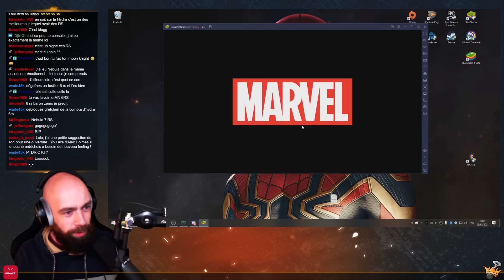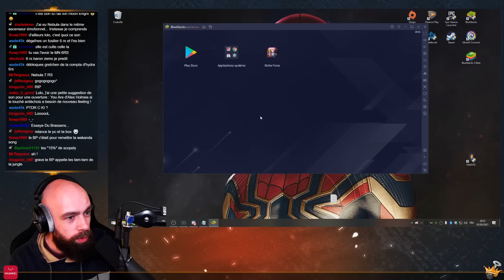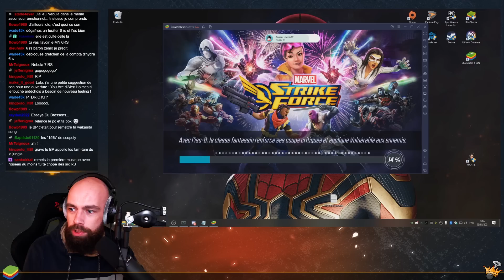MON OPENING RS SUR MOON KNIGHT EST SCANDALEUX ! MARVEL STRIKE FORCE FR